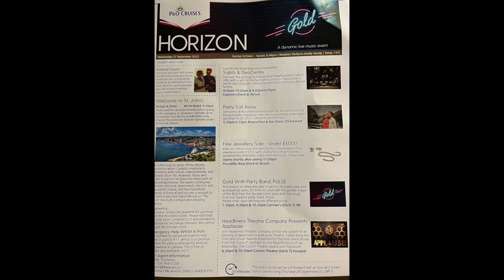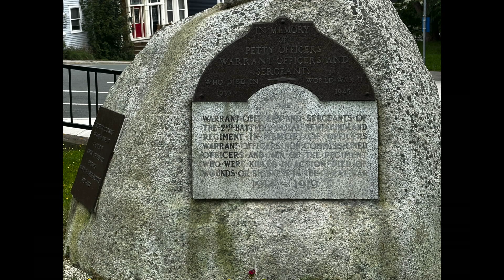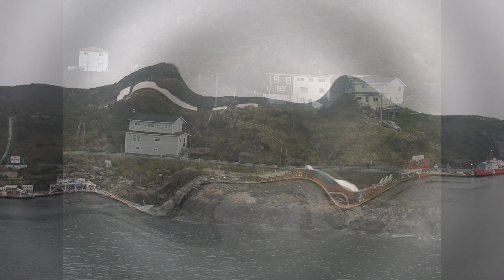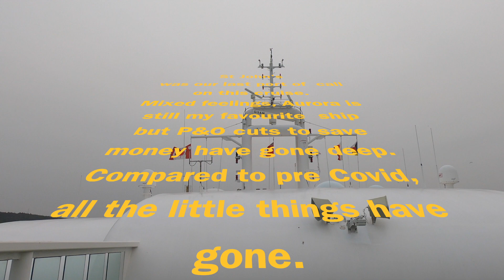R318 Aurora visits St John's 27 Sep 23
Our last port of  call on the 30 Night cruise on Aurora 03 Sep - 03 Oct 2023.
It was a cold day so WE did not do St John's justice.  Nevertheless, a good port showing this part of Canada well.